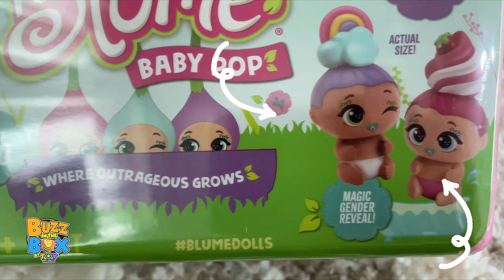Queenzy Calma unboxes Blume Baby Pop | Buzz in the Box by Toy World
New toy and playmate alert, mga ka-Team YeY❗ Buzz in the Box by Toy World feature Queenzy Calma as she unboxes this Blume Baby Pop. 🌱🎀

Abangan pa ang ibang toys na paglalaruan natin sa Buzz in the Box by Toy World! 🎁

Visit toyworldstore.ph for more toys for fun and learning!

👉 Instagram.com/YeYChannel